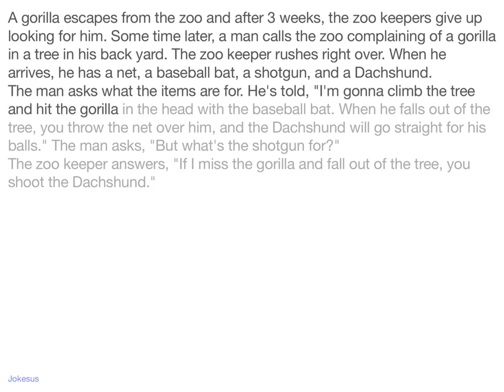Jokes - A gorilla escapes from the zoo and after 3 weeks, the zoo keepers give up looking for him. S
Joke :
A gorilla escapes from the zoo and after 3 weeks, the zoo keepers give up looking for him. Some time later, a man calls the zoo complaining of a gorilla in a tree in his back yard. The zoo keeper rushes right over. When he arrives, he has a net, a baseball bat, a shotgun, and a Dachshund.
The man asks what the items are for. He's told, "I'm gonna climb the tree and hit the gorilla in the head with the baseball bat. When he falls out of the tree, you throw the net over him, and the Dachshund will go straight for his balls." The man asks, "But what's the shotgun for?"
The zoo keeper answers, "If I miss the gorilla and fall out of the tree, you shoot t...